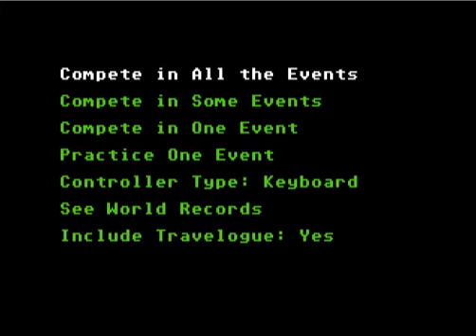world games for Apple IIGS